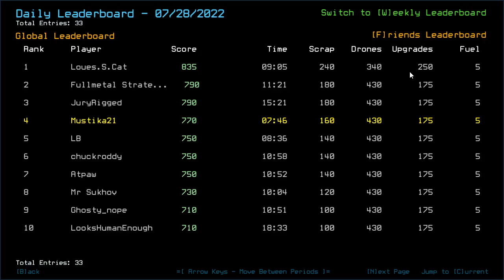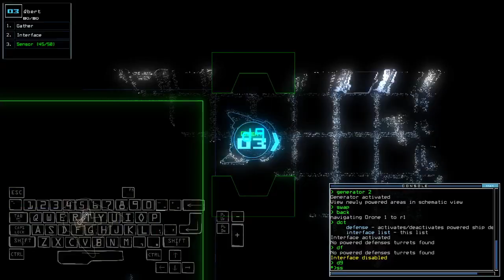Duskers Daily 29 Jul 2022